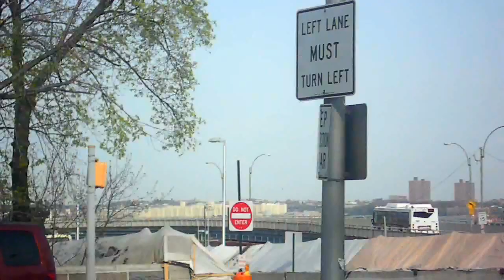New York MTA Bus: Bus Observations at St. George Ferry Terminal... May 2012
Location: Staten Island

Rail Connections:
*Staten Island Railway (SIR) - Tottenville

Bus Connections:
*S40 - Howland Hook
*S90 [LTD] - Howland Hook
*S42 - New Brighton
*S44 - S.I. Mall
*S94 [LTD] - S.I. Mall
*S46 - West Shore Plaza
*S96 [LTD] - West Shore Plaza
*S51 - Grant City
*S81 [LTD] - Grant City
*S52 - S.I. University Hospital
*S61 - S.I. Mall
*S91 [LTD] - S.I. Mall
*S62 - Travis
*S92 [LTD] - Travis
*S66 - Port Richmond
*S74 - Tottenville
*S84 [LTD] - Tottenville
*S76 - Oakwood
*S86 [LTD] - Oakwood
*S78 - Tottenville

Ferry Connections:
*Staten Island Ferry (Free-fare)

Sorry if the videos are shaky, I don't have good nerves in my hands. This video was from May 2012 (night video from November).